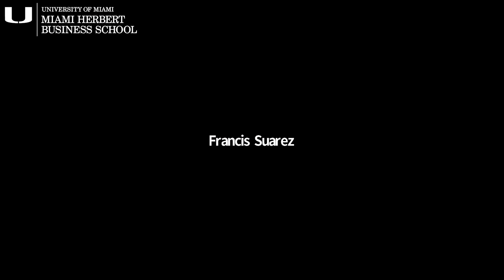Miami Mayor Francis Suarez Talks To Miami Herbert Business School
In this week's Herbert Half Hour, Dean Quelch sits down with the Mayor of Miami, Francis Suarez. Mayor Suarez discusses how Miami's economic, social, and political planning and policies are shaping Miami into the next major tech-hub. The Mayor describes his plan to grow Miami's biotech, fintech, crypto, and clean energy sectors, in addition to supporting entrepreneurship and business innovation to create high-paying job opportunities.

Learn more about Miami Herbert Business School at herbert.miami.edu